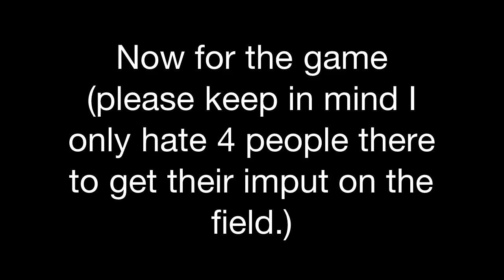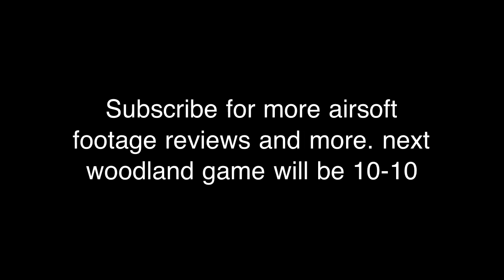Testing out new airsoft field.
Just a view players testing out our new field everyone liked it I hope you do to, sorry for the spelling error it's had not hate!